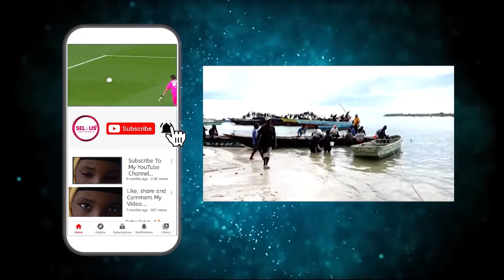WANAFUNZI WA LONDON WALIVYO ONYESHA UWEZO KITAALUMA NA VIPAJI VYA HATARI.